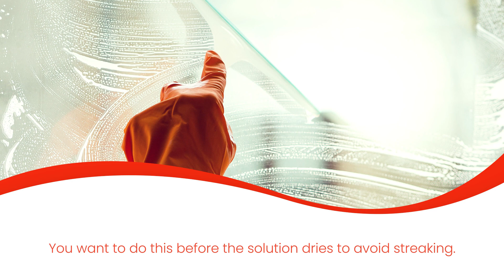How to Clean Window Film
Cleaning window film is easy and straightforward. Watch the video to learn how to clean window film starting with the common household supplies you'll need to get your windows looking good as new.